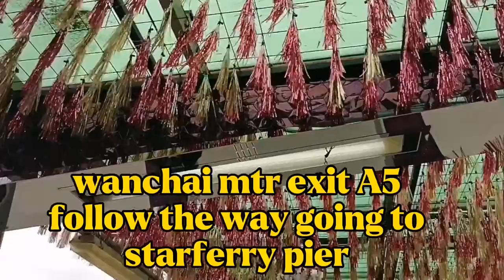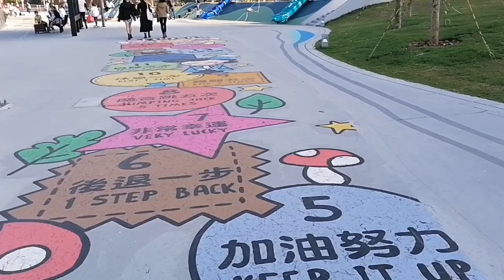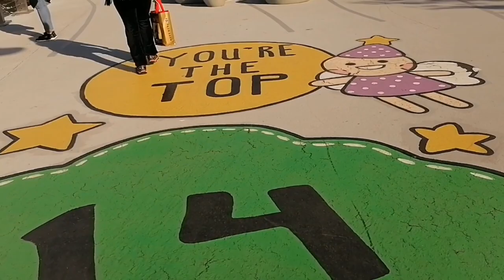Harbour Chill, Wanchai||CNY decor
This is the decorations of Chinese New year's at Harbour chill victoria harbour wanchai,and im going to show you also the latest improvement of the victoria harbour
How to get there:
  Wanchai MTR exit A5 follow the Ferry Pier way and you can see this area